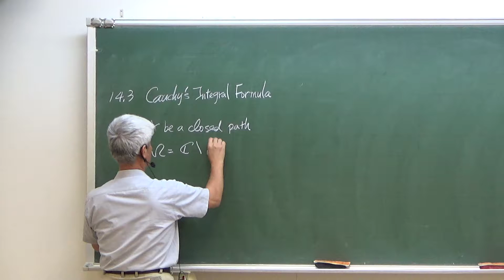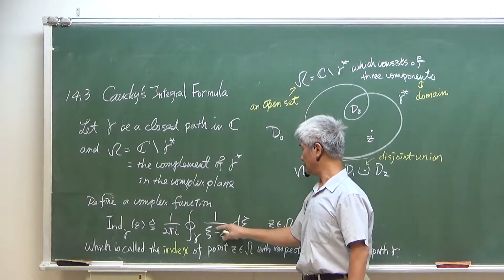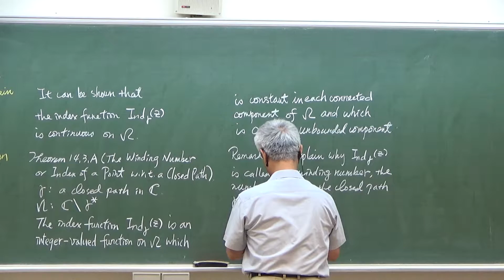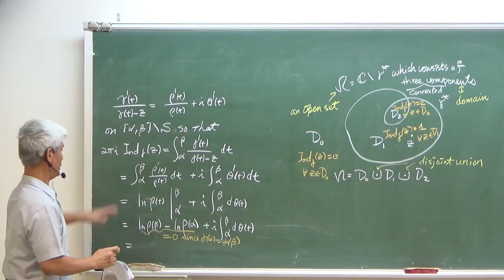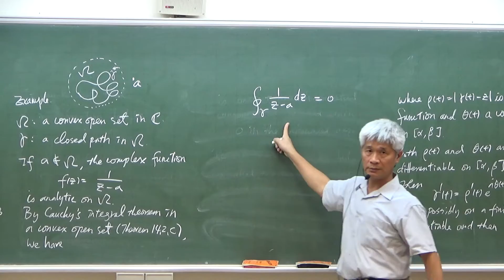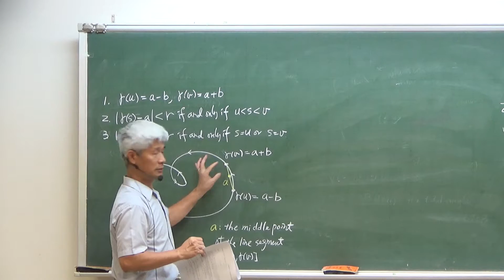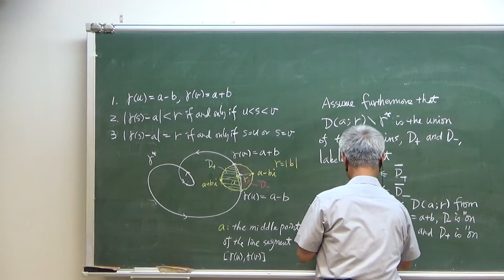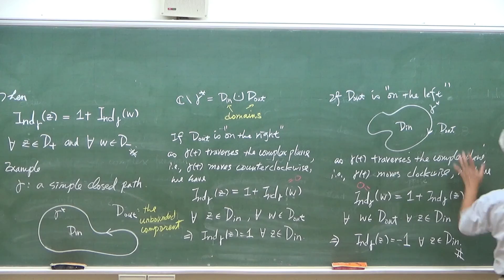微方與複變 Differential Equations & Complex Variables 27-1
微分方程與複變函數 Differential Equations & Complex Variables 27-1
Date: December 22nd, 2016
Course No.: 10510EE 201501